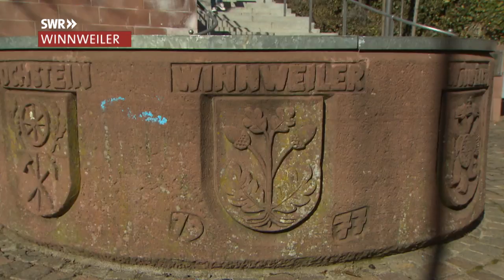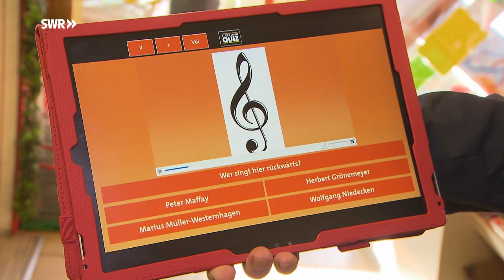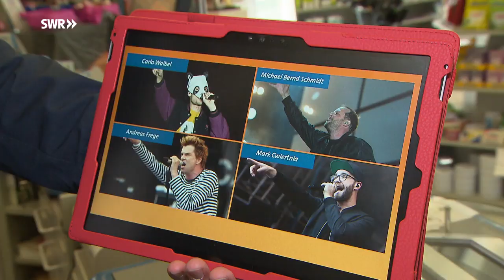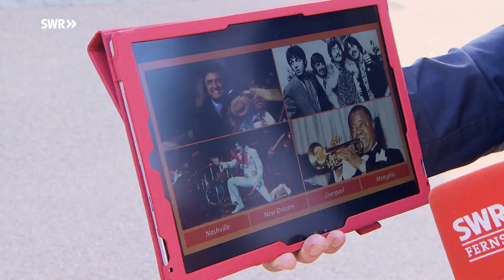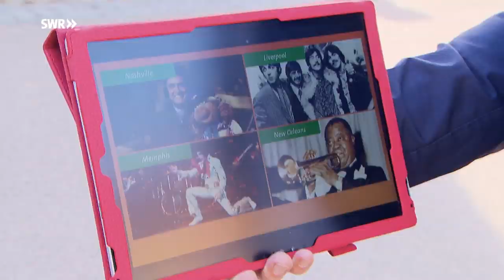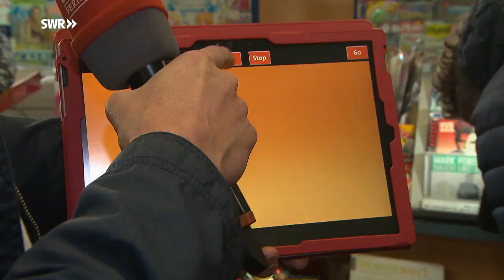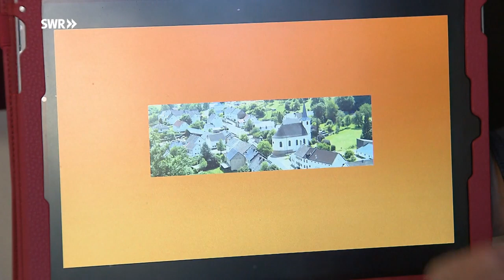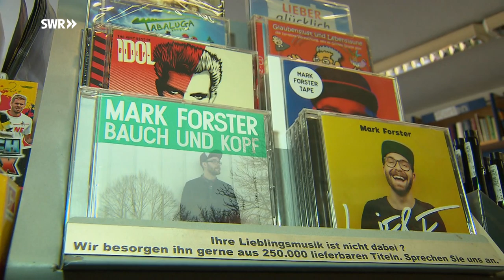Stadt Land Quiz: Rock & Pop | Die Heimat von Mark Forster gegen die Heimat von Cro | SWR Fernsehen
Wo kennen sich die Menschen besser aus beim Thema "Rock und Pop"? Im pfälzischen Winnweiler, der Heimat von Mark Forster, oder in Böbingen, der Heimat von Cro ,dem Sänger mit der Pandamaske?